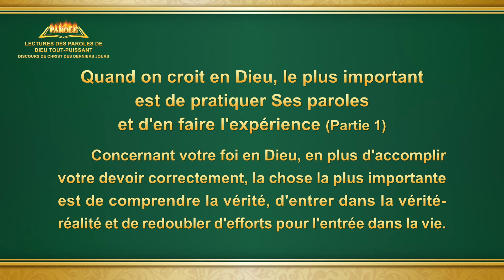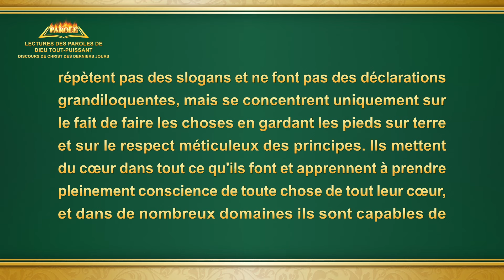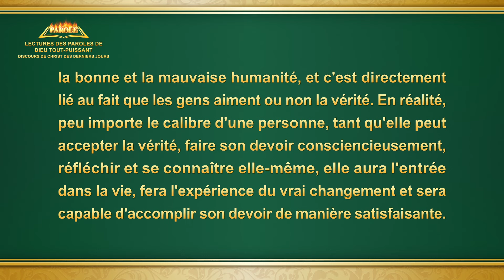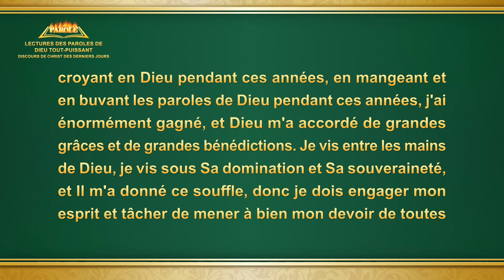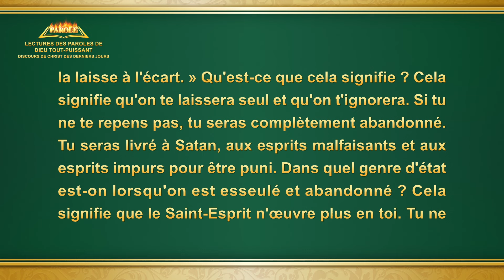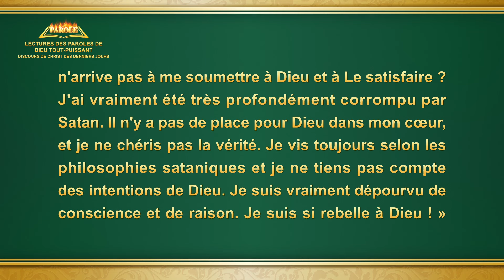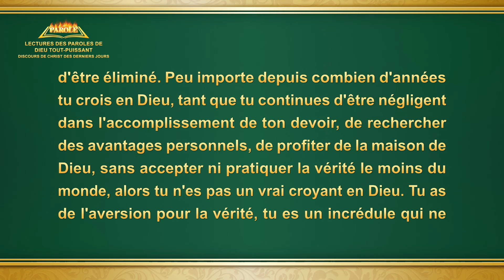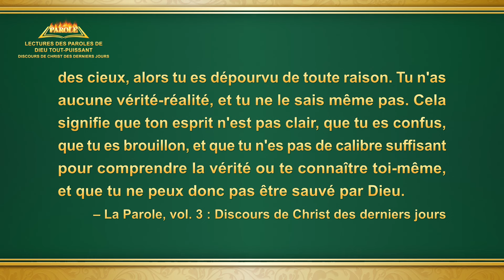Récitation de la Parole de Dieu Tout-Puissant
Paroles de Dieu « Quand on croit en Dieu, le plus important est de pratiquer Ses paroles et d'en faire l'expérience » Partie 1